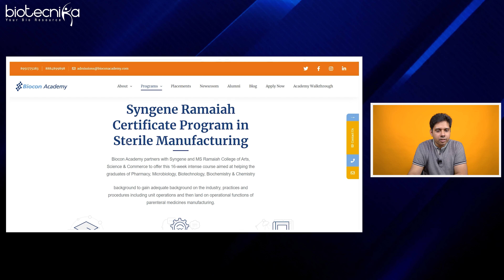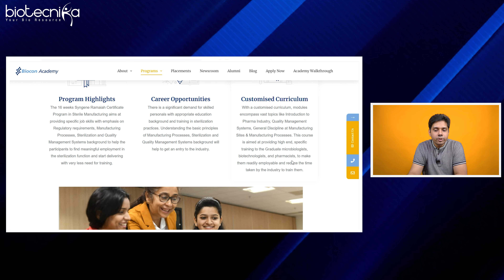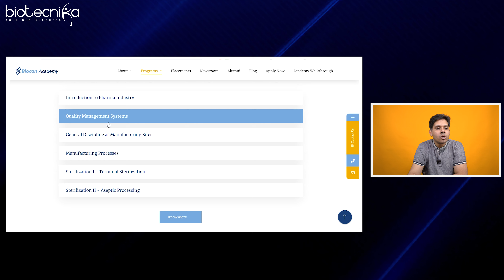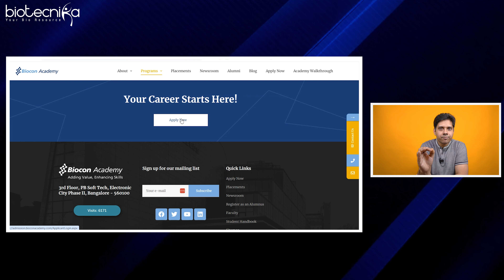Syngene Ramaiah Certificate Program in Sterile Manufacturing for Graduate Students - Biocon Academy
Biocon Academy partners with Syngene and MS Ramaiah College of Arts, Science & Commerce to offer this 16-week intense course aimed at helping the graduates of Pharmacy, Microbiology, Biotechnology, Biochemistry, Chemistry & Zoology background to gain adequate background on the industry, practices and procedures including unit operations and then land on operational functions of parenteral medicines manufacturing.

Program Highlights

The 16 weeks Syngene Ramaiah Certificate Program in Sterile Manufacturing aims at providing specific job skills with emphasis on Regulatory requirements, Manufacturing Processes, Sterilization and Quality Management Systems background to help the participants to find meaningful employment in the sterilization function and start delivering with very less need for training.